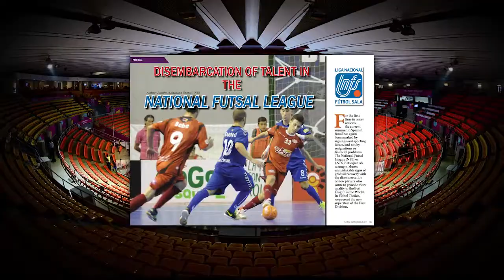Fútbol Táctico issue 89